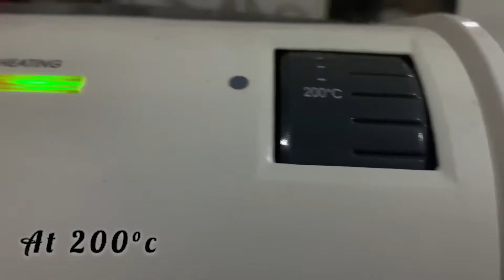Grilled shrimps with steaks|Fancy Food